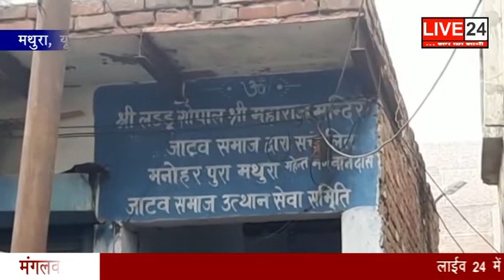LIVE 24 | NEWS BULLETIN | 21 JANUARY 2020